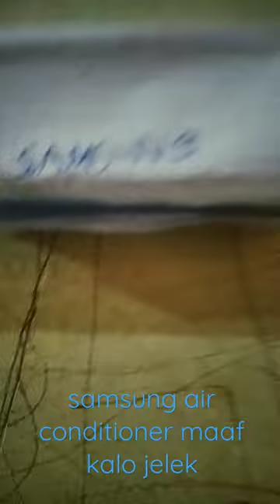26 juni 2023